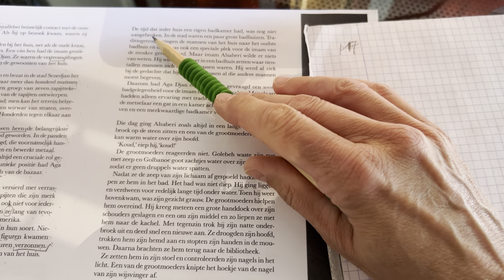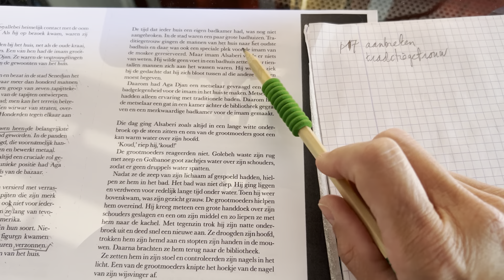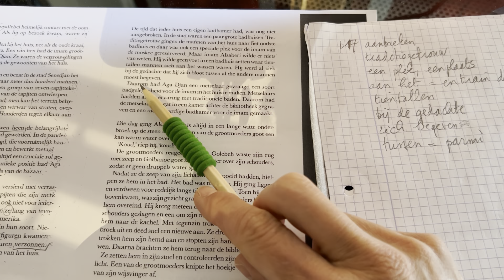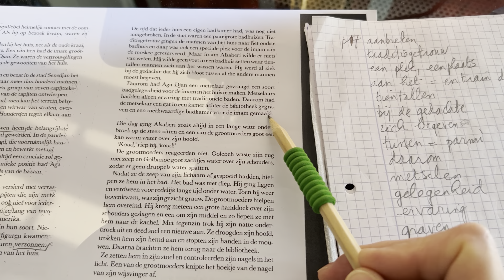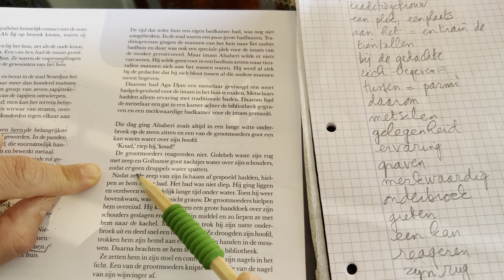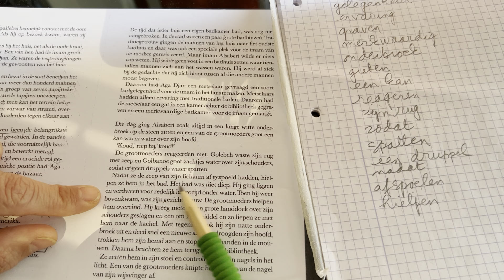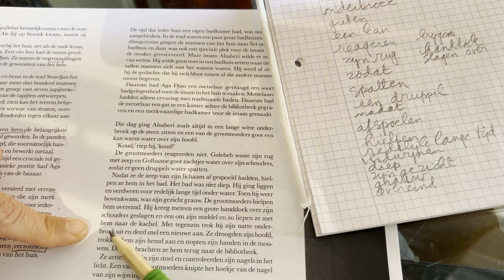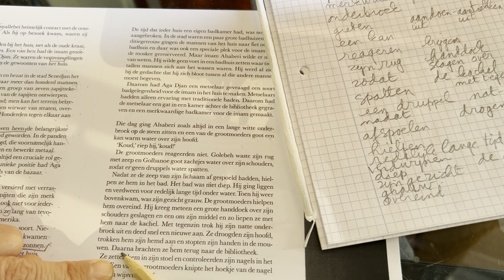353 “Het huis van de moskee” page 17: relevez le défi avec ms A📚lire un livre💪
Nous lisons le livre ensemble “Het huis van de moskee”! Nous sommes à la page 17.
Vous pouvez trouver le vocabulaire dans ce Quizlet en cliquant sur le lien:
Videos précédentes: 292, 322, 328, 329, 335, 336, 346